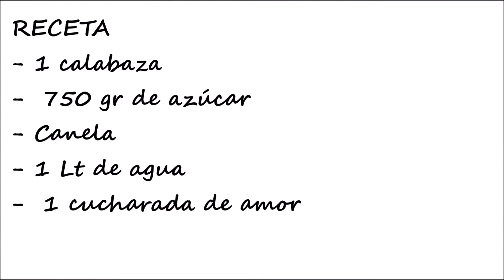CALABAZA DULCE CON LECHE - Cocinando con Netaly Gonzaléz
Es un postre delicioso, fácil y muy rápido de preparar, para consentir a tu familia.